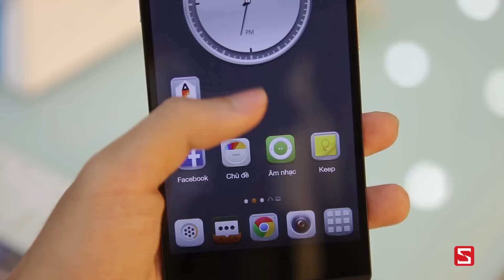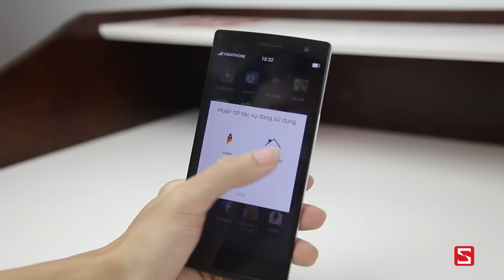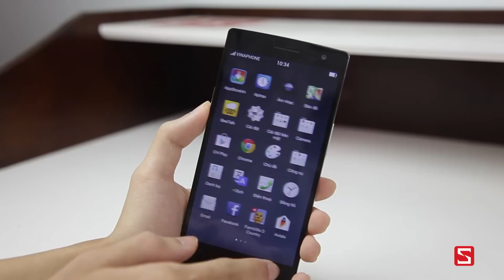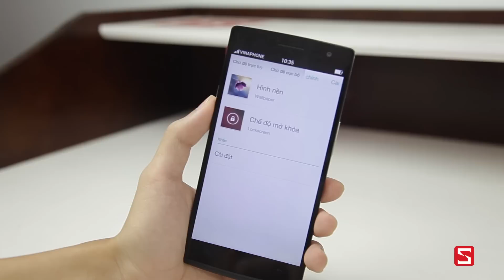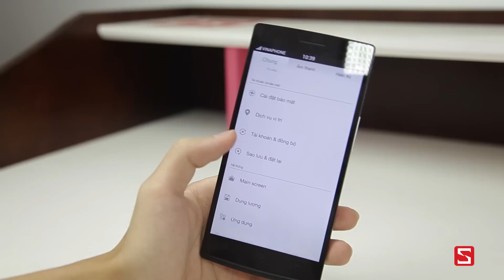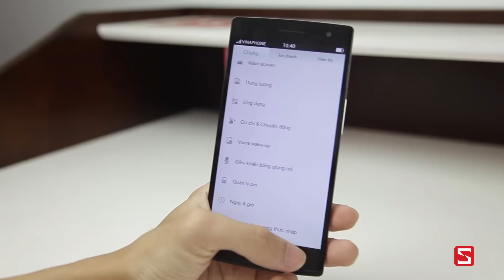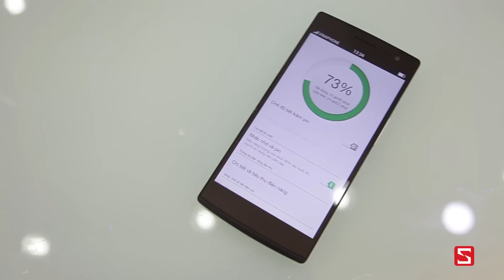Schannel - Đánh giá OPPO Find 7a: Thiết kế, phần mềm, camera...- CellphoneS